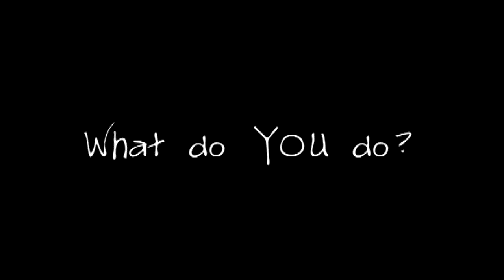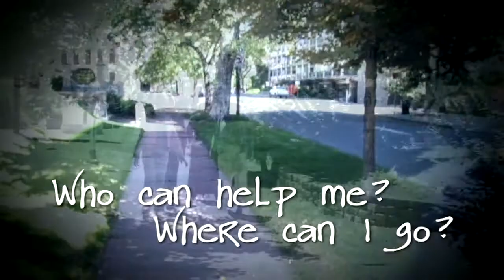Providence Network Donor Video 2010 HD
Joyco MultiMedia uses the power of visual production to deliver your message, sell your product, influence your market, inspire your audience and achieve your goal. On time, on budget, on target. Our team of Imagireators will work with you to Create What The Imagination Envisions.